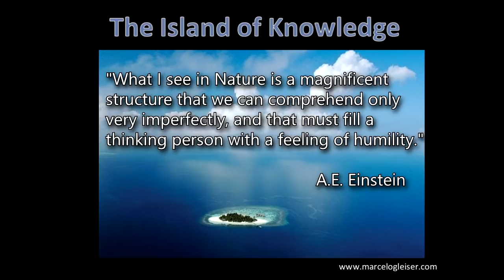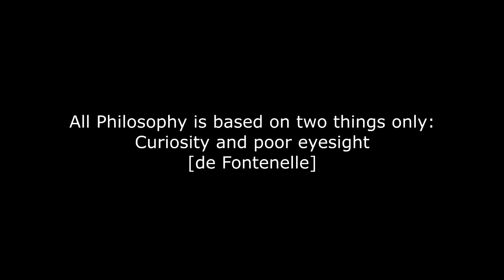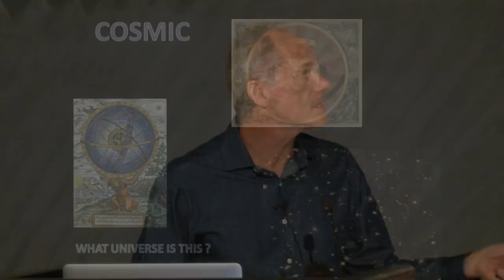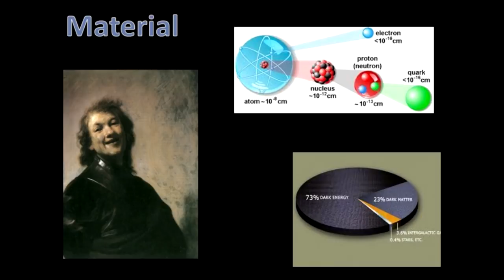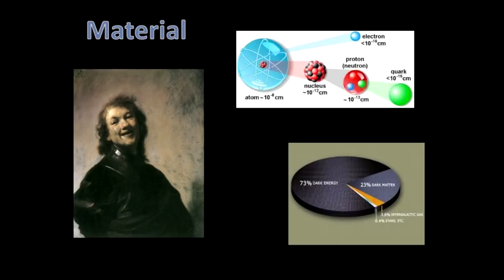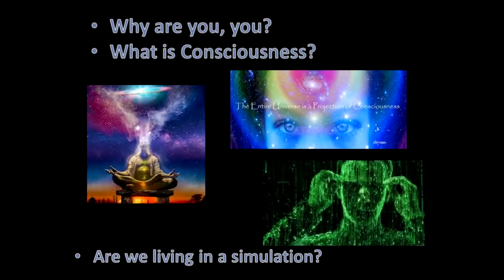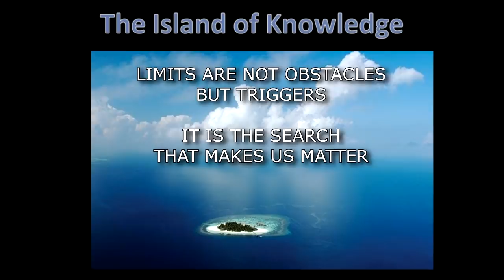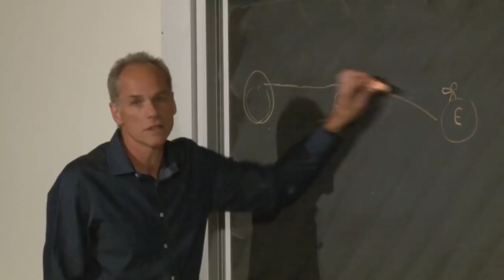Dr. Marcelo Gleiser — Island of Knowledge: The Limits of Science & the Search for Meaning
This lecture was recorded on October 5, 2014 as part of the series of over 350 Distinguished Science Lectures presented by the Skeptics Society since 1992.

Do all questions have answers? How much can we know about the world? Is there such a thing as an ultimate truth? To be human is to want to know, but what we are able to observe is only a tiny portion of what’s “out there.” In The Island of Knowledge, Dartmouth College astronomer and physicist Dr. Marcelo Gleiser traces our search for answers to the most fundamental questions of existence. In so doing, he reaches a provocative conclusion: science, the main tool we use to find answers, is fundamentally limited. These limits to our knowledge arise both from our tools of exploration and from the nature of physical reality: the speed of light, the uncertainty principle, the impossibility of seeing beyond the cosmic horizon, the incompleteness theorem, and our own limitations as an intelligent species. Recognizing limits in this way, Gleiser argues, is not a deterrent to progress or a surrendering to religion. Rather, it frees us to question the meaning and nature of the universe while affirming the central role of life and ourselves in it. Science can and must go on, but recognizing its limits reveals its true mission: to know the universe is to know ourselves.

Learn about Science Salon, our new series of conversations between Dr. Michael Shermer and leading scientists, scholars, and thinkers, about the most important issues of our time.